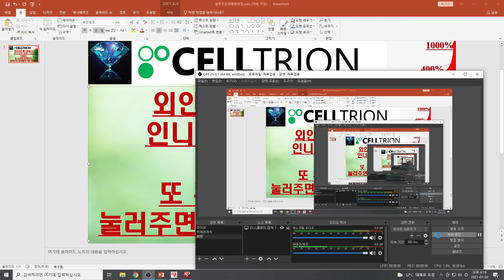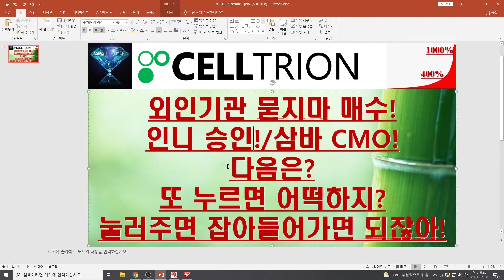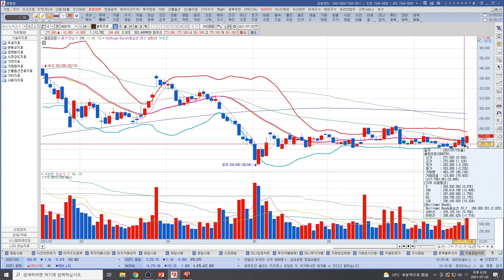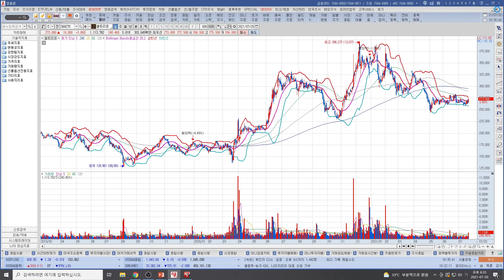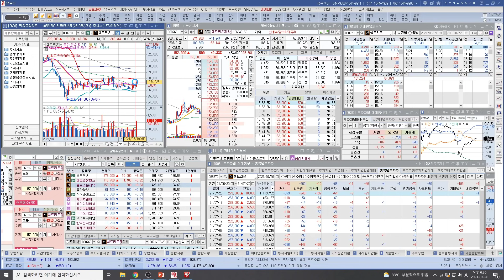[주식투자]셀트리온(외인기관 묻지마 매수!/인니 승인!/삼바CMO!/다음은?/또 누르면 어떡하지?/눌러주면 잡아들어가면 되잖아!)